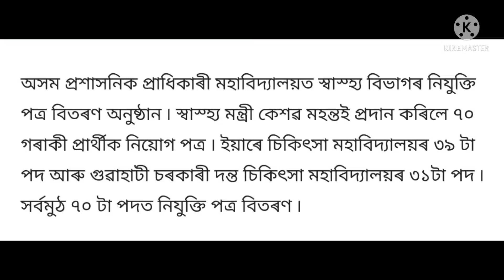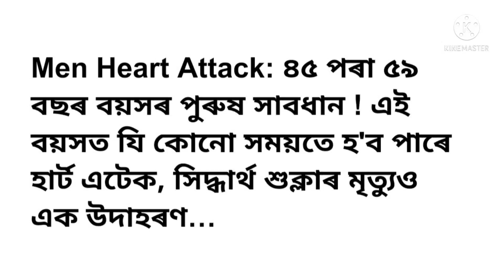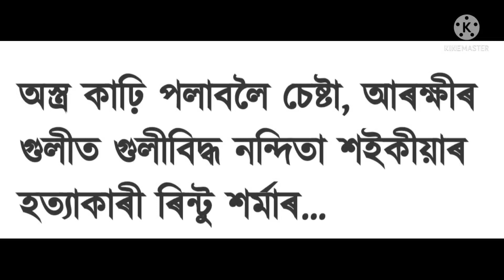Assamese News Today||September 2021||New Goverment Job Update|Breaking News Assam|News Live Assam